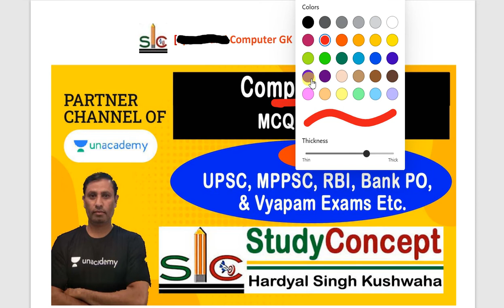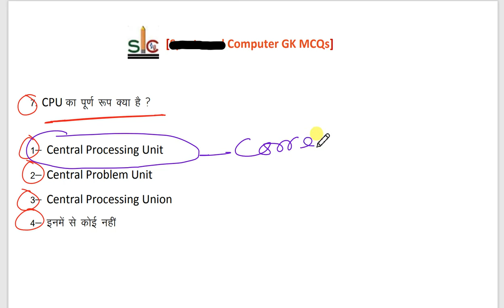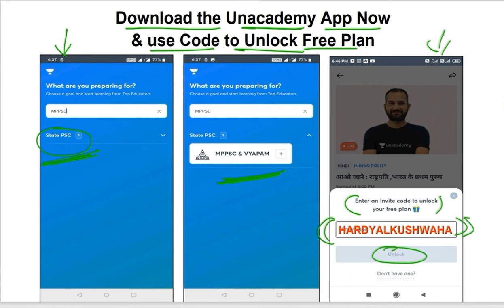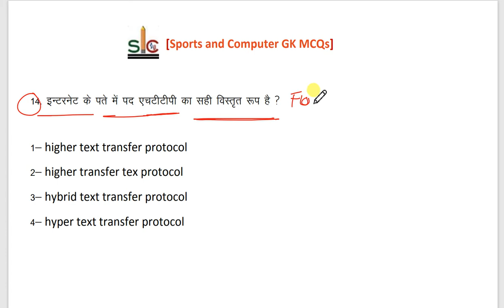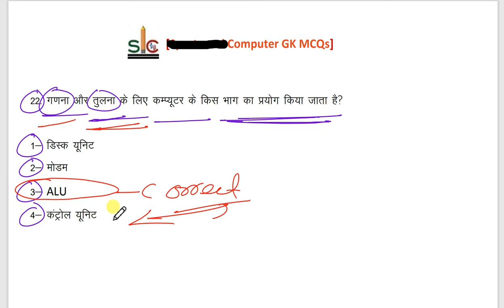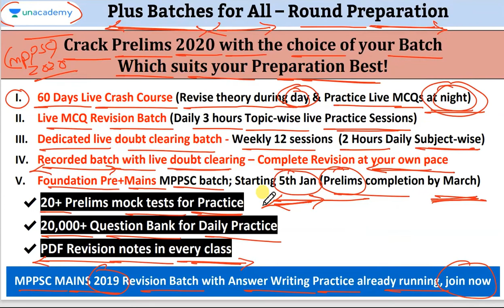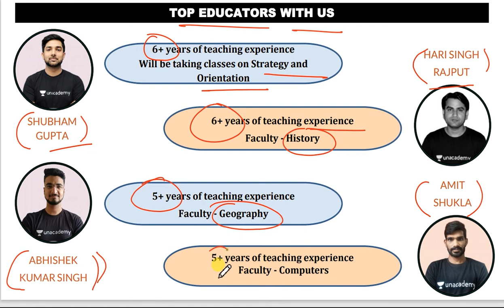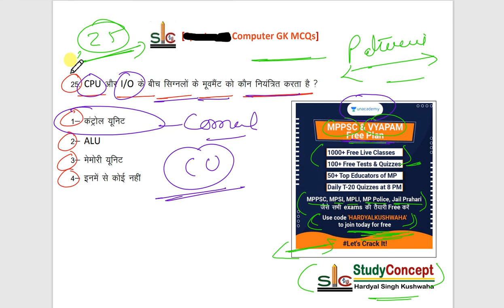Computer GK MCQs series class -1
📢Last few days left to join Ultimate 60 days crash course for Prelims 2020 starting 4th Jan 2021

📢 Join ongoing Recorded complete revision Batch with Live doubt clearing starting 28th Dec: संपूर्ण ज्ञान for MPPSC Prelims 2020

📢Last few days left to Join Mega MPPSC Prelims+Mains with Answer writing Foundation batch starting 5th Jan 2021

10% की छूट पाने के लिए code HARDYALKUSHWAHA का उपयोग करें